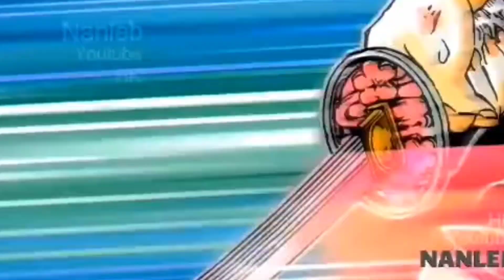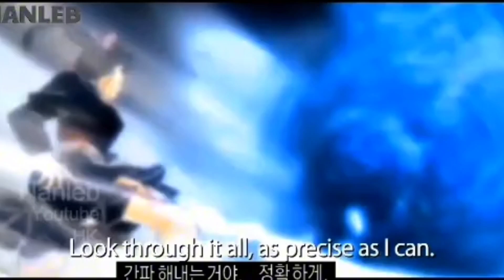La muerte de Shinobu kocho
no hate porfa